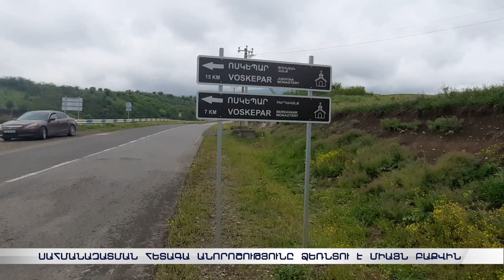Փշալարն ու պատը Կիրանցին անվտանգություն չեն բերել. անորոշությունը ձեռնտու է միայն Բաքվին